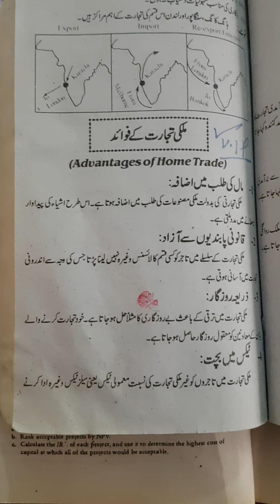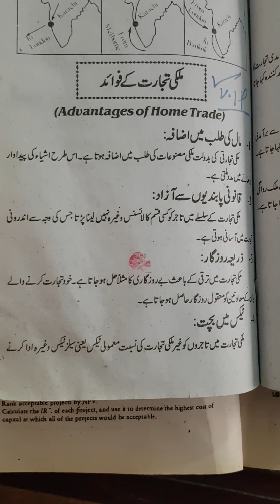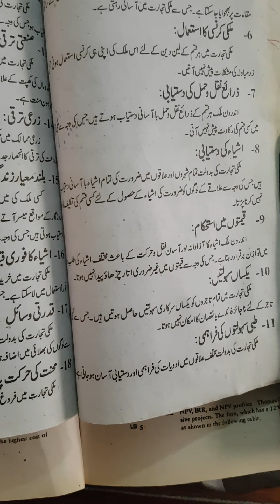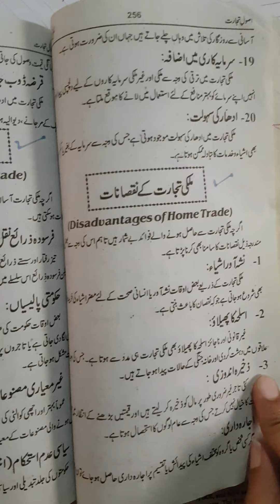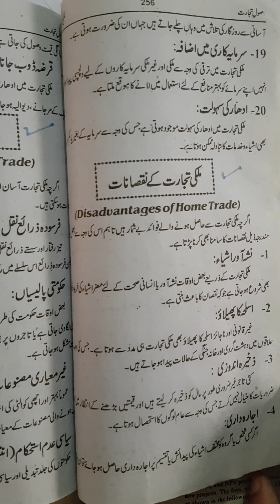Commerce 11 Wednesday 23 lecture 8